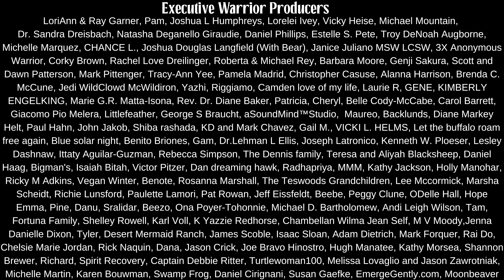Savage Sovereignty... Native American (Navajo) Self Governance.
Tribal sovereignty, individual sovereignty... issues that have been around for a long time.

Our Diné (Navajo People) have a traditional form of government that promotes sovereignty. Not tribal sovereignty but individual sovereignty.

Many Native peoples had similar forms of government. And back in the 1700's people took note.

As they are called... the "Founding Fathers" looked around and they did take notice of Native peoples. And the way they governed themselves.

In this video... Navajo Historian, Wally Brown, teaches about the traditional form of government. And the responsibility of sovereignty.